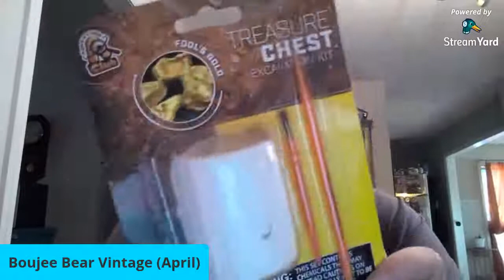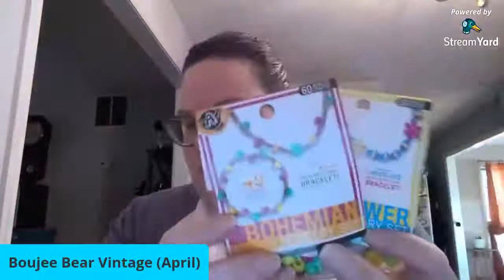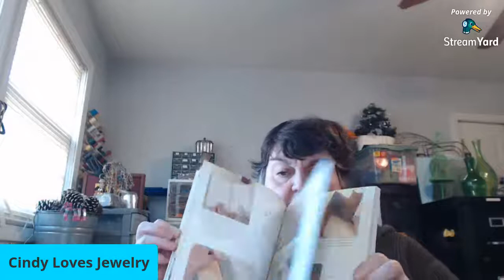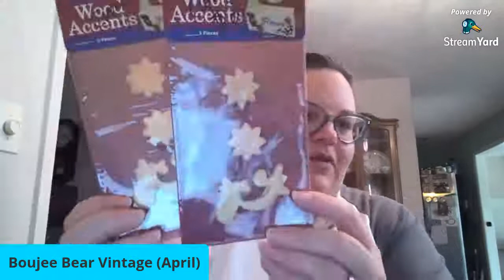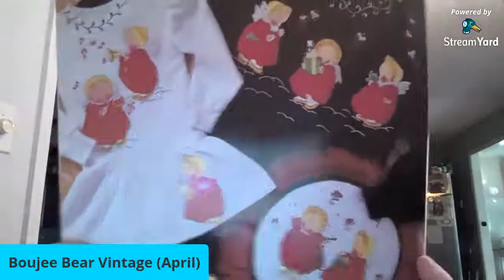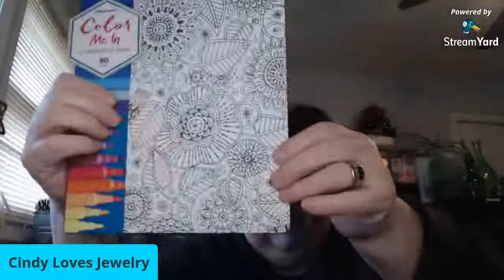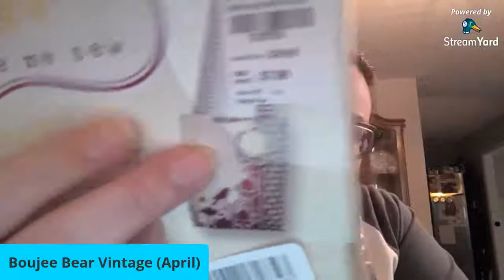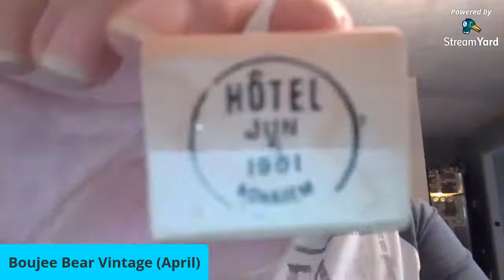Feb Craft Sale!